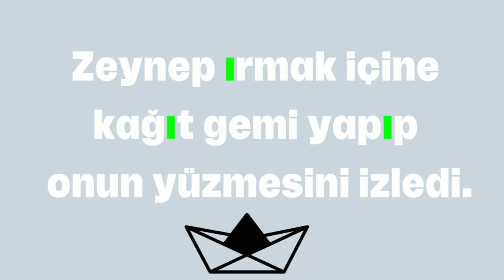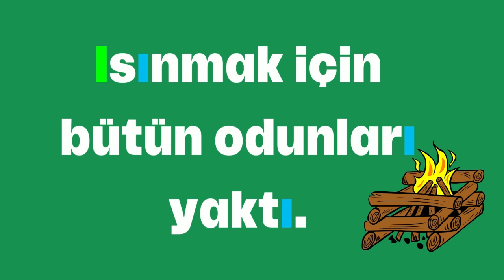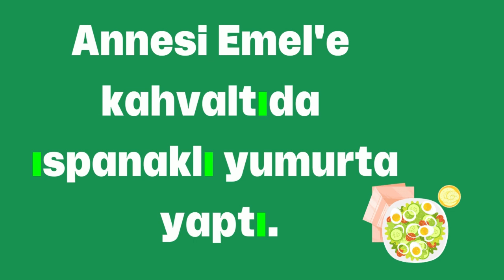Büyük 'I' ve küçük 'ı' harfini tanıyalım. Cümle içinde kullanalım.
I harfi alfabemizin 10. harfidir.
Cümleleri tekrar ederek ı harfini pekiştirelim.

Irmak
Zeynep ırmak içine
kağıt gemi yapıp onun yüzmesini izledi.

Işık
Ahmet ışıklar
sönünce uyumaya gitti.

Islak
Yağmur yağınca elbisleri ıslandı.

Ilık
Dondurma
yedikten sonra ılık su içti.

Isınma
Isınmak için
bütün odunları yaktı.

Isırık
Elmadan bir ısırık
alıp yemeye başladı.

Izgara
Babası Elif'e
ızgarada balık pişirdi.

Ihlamur
Aybars hasta olunca
annesi ona ıhlamur çayı yaptı.

Isırgan otu
Öykü bahçedeki
ısırgan otuna el sürünce eli kızardı.

Ispanak
Annesi Emel'e kahvaltıda ıspanaklı yumurtayaptı.

Istakoz
Istakoz denizde
yaşayan bir canlıdır.

Işıldak
Fenerin diğer
adı da ışıldaktır.